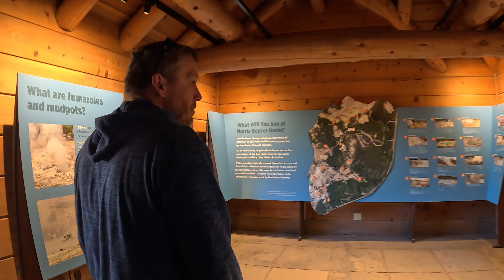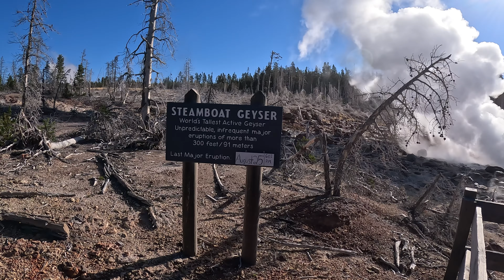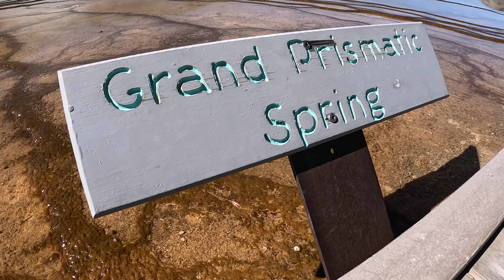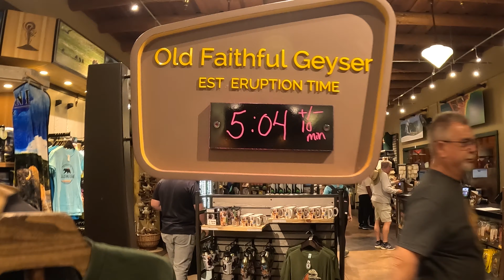Yellowstone National Park: The Ultimate Hydrothermal Adventure. Road Trip Pt. 4 Finale.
Join us as we explore Yellowstone National Park. It has always been a dream of mine to visit this park.  As a child I watched too many cartoons and one of my favourites was Yogi and Boo Boo's adventures in 'Jellystone National Park'. We enjoy exploring the many hydrothermic features on our hikes, and of course watching the eruption of Old Faithful.